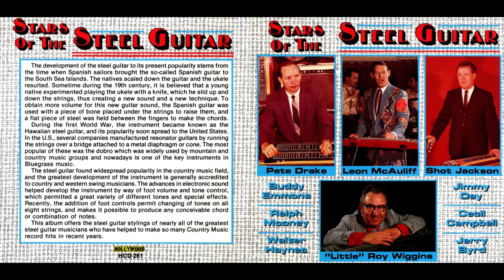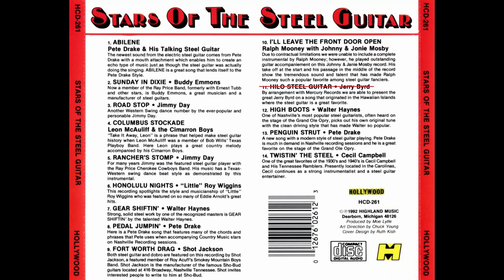Stars Of The Steel Guitar - Pete Drake, Buddy Emmons, Leon McAuliffe, and more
13 Songs.
Abilene, Sunday In Dixie, Columbus Stockade, and more.